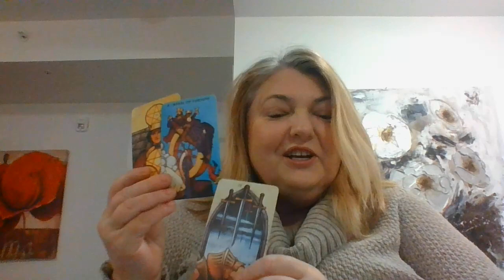Card of the day - 3 card bonus - 4 of swords, wheel of fortune, 4 of pentacles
Check out my Turkish Coffee Reading and book a private and personal reading for yourself.  Find out what the Divine wants you to know.  My readings are $50.00 in Canadian Funds.

 Step 1 - Make Payment. Copy and paste this payment link to browser it will take you to Stripe Payment page.

 Step -  2   I will confirm I got your payment.

 Step - 3    Wait 1 to 2 days for your reading to be sent to you in a link via email

Step - 4    Enjoy your reading!!